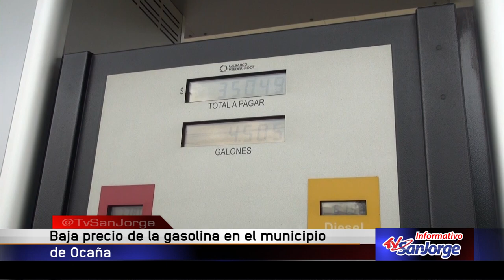Baja el precio de la gasolina en el municipio de Ocaña